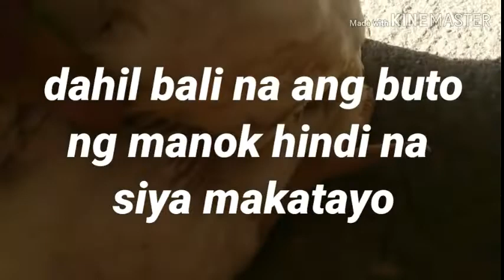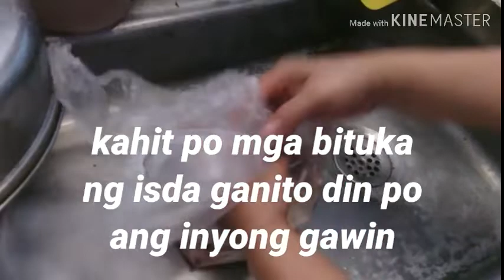+ TIPS Para di Mangamoy ang Basura at Home 😷👊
BuhayQarantine AYUDA HomeTIPS How to Manage Waste or Basura at Home TIPS

this is my original Video made!